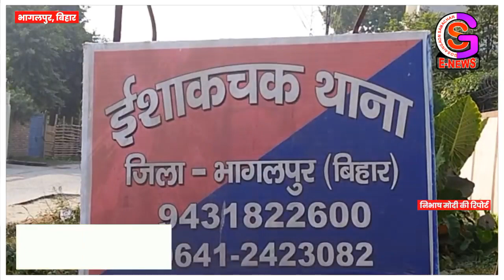फरियादी अपनी फरियाद लेकर शराब पीकर पहुंचे इसाकचक थाना